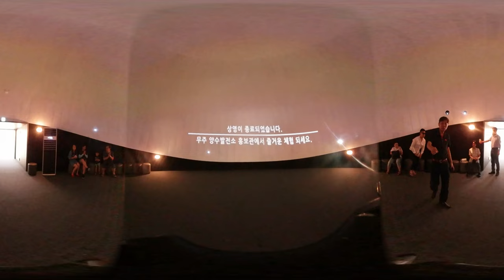Full Dome Theater (360 Degree Movie)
무주양수발전소 홍보관  (360 movie)
Muju Electronic Expadition Theater

180 Degree Full Dome Theater (360 movie)

(Screen scroll available)

Projectors : 5 DLP Projector (WUXGA) x 0.8mm Wide Angle Fixed focus Lens

PC : 1 Server (i7 / 16GB / AMD 7850 x6 Eyefinity Version / 256G SSD / 800W)

Edge Blendig S/W : Immersive Display Pro + Immersive Calibration Pro

Calibration tools : Canon 5D Mark 3 + Circular Fisheye Lens

Controller : Apple Ipad mini 5 (Controller)

이재원 팀장